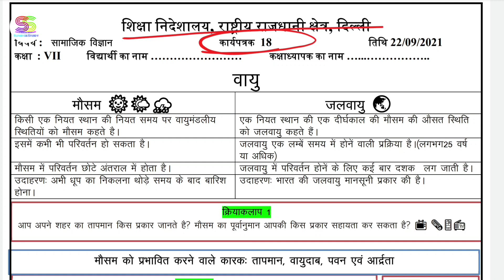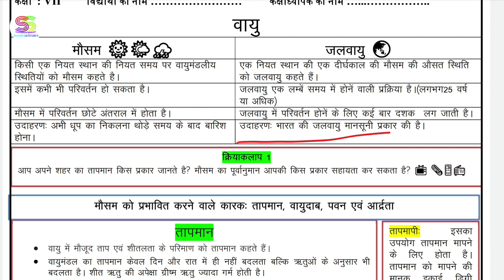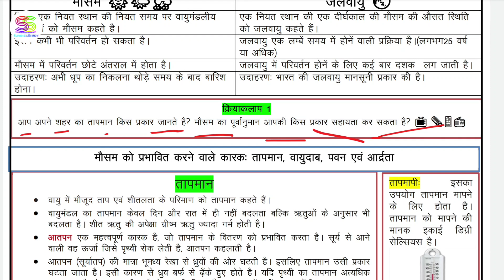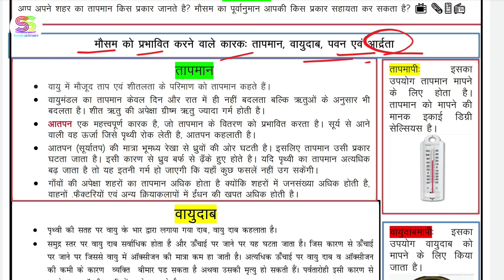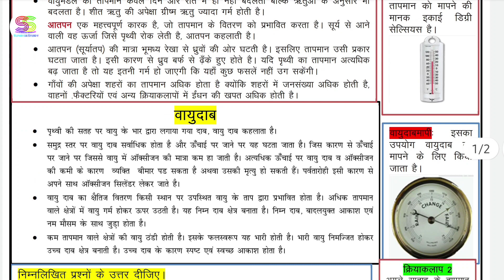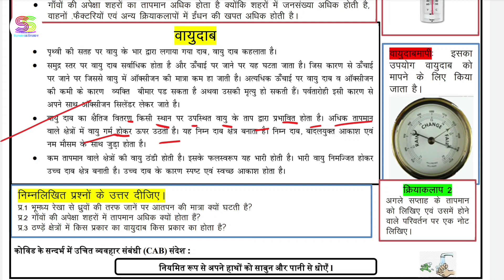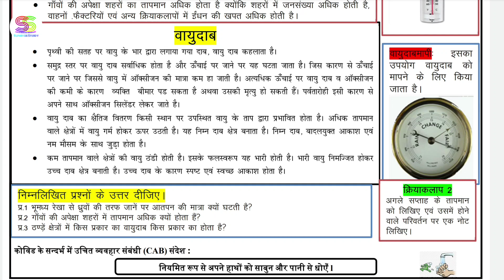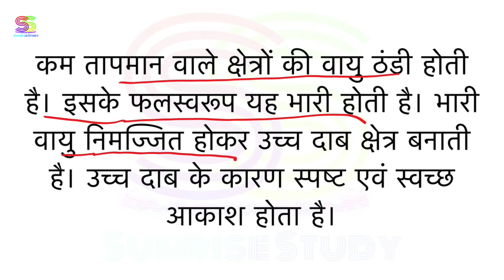Worksheet no. 18 Date 22-09-2021 Class 7 th Subject - SOCIAL SCIENCE ( HINDI MEDIUM)